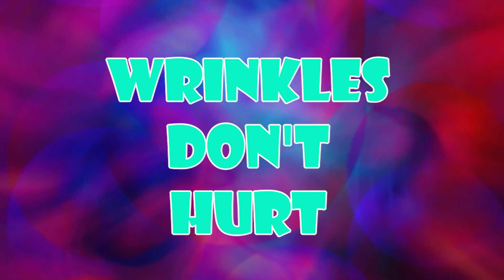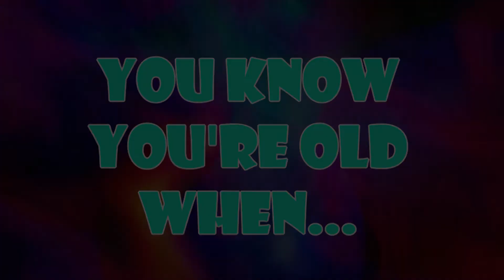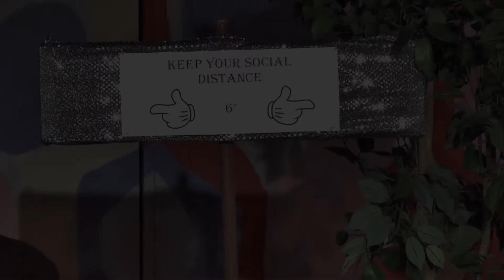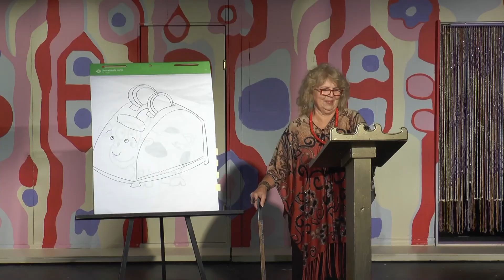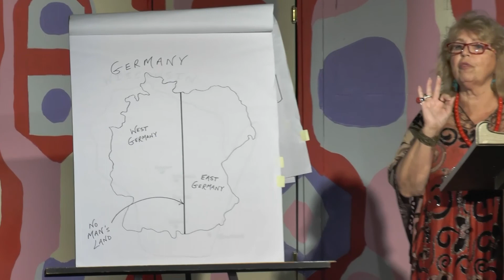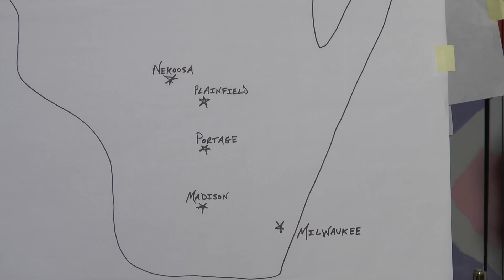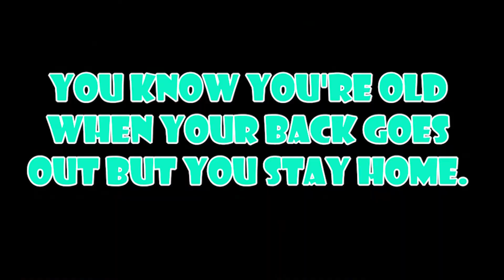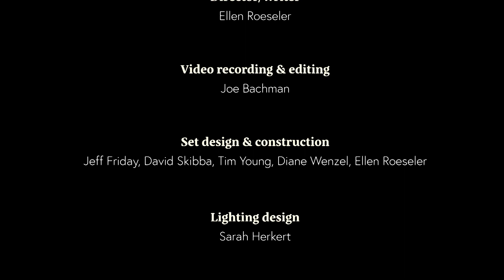WRCT Salutes Laugh-In - A Silver Foxes Production (Part 1)